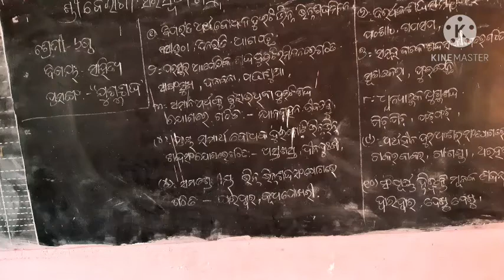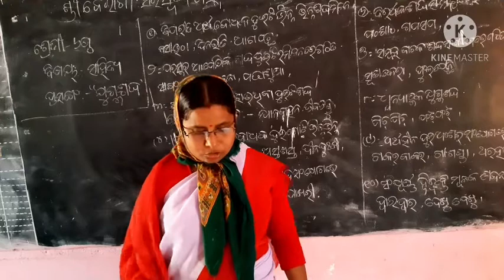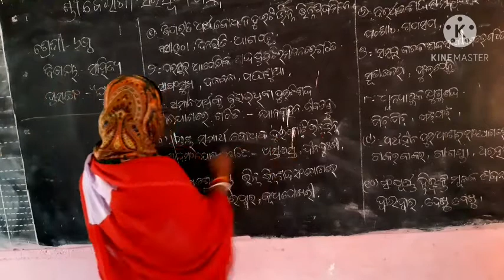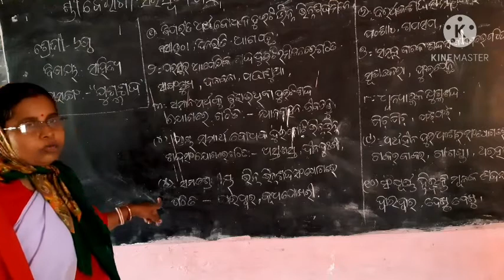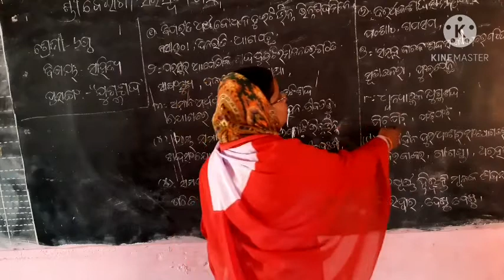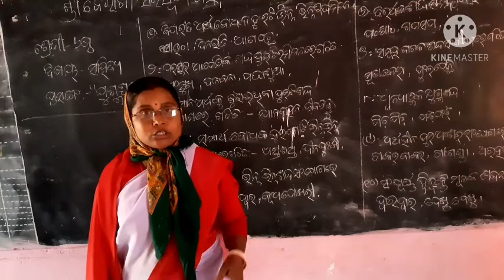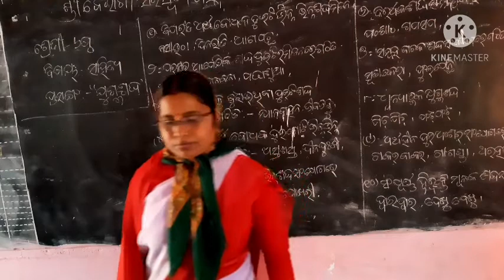ଯୁଗ୍ମ ଶବ୍ଦ (ଷଷ୍ଠ ଶ୍ରେଣୀ) ସୌଭାଗିନୀ ଧୂପାଳ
ଆମ ସହିତ ଯୋଡି ହୋଇଥିବାରୁ ଧନ୍ୟବାଦ ।